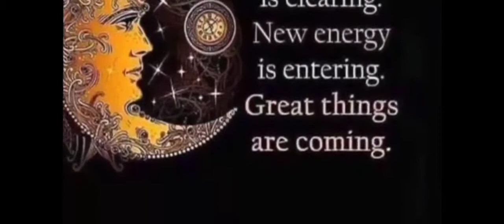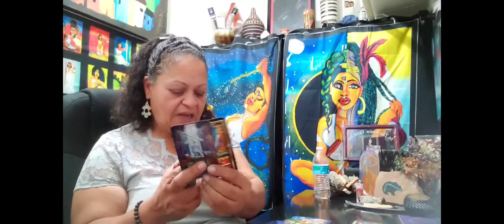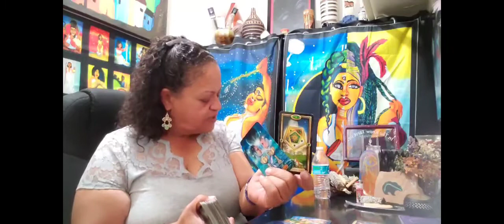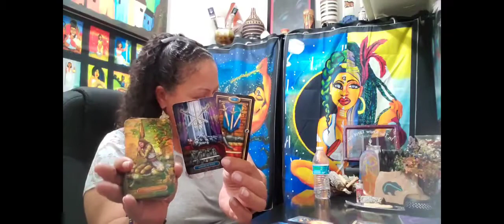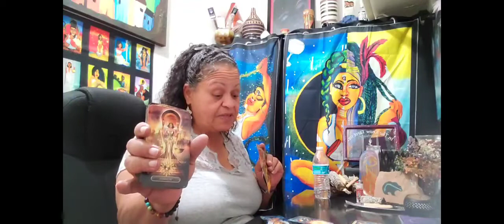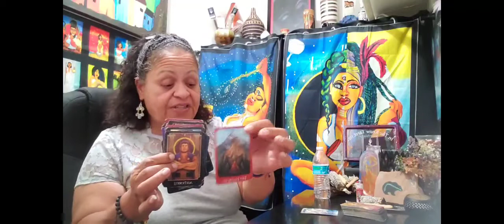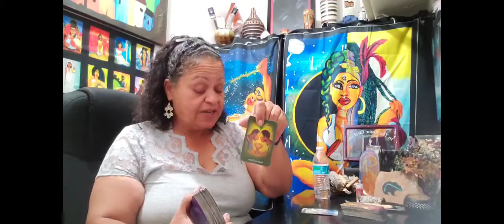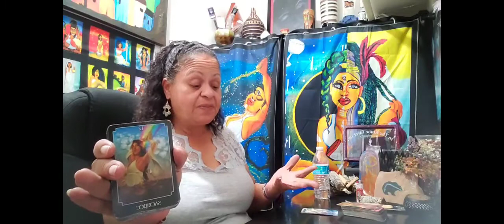Taurus ♉ This person can't get you off their mind 🤯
Libra  CancerThank you! for the views, likes, shares, and comments.

1 hour reading via video chats $50.00

30 minute/ 3 questions, recorded reading uploaded for personal viewing $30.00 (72-hour turnaround.)